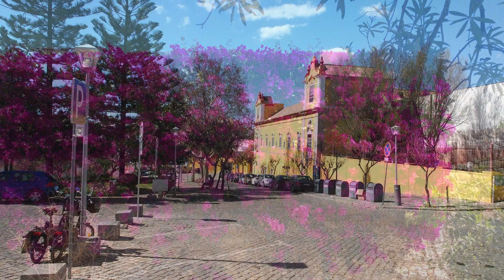Tavira 06 03 2022